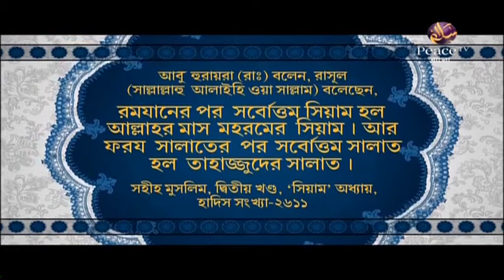২৩. নেক আমলের উপায়। ইসলামে অধিকারের আদেশ। শাইখ আব্দুল কাইয়ুম। পিস টিভি বাংলা